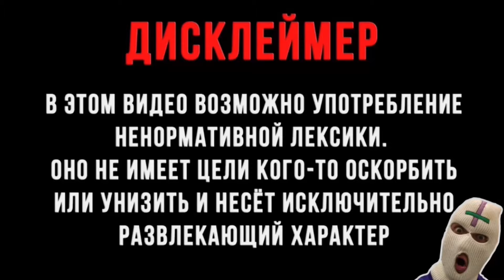ЗАСУНУЛ ИГРУШЕЧНУЮ ПУШКУ В СТИРАЛКУ ?! ИГРА The Baby In Yellow